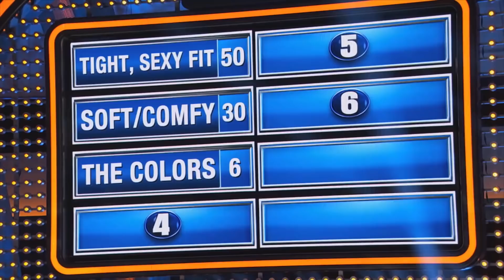170810070 Grandma Loves Sexy Men's Underwear On 'Family Feud'